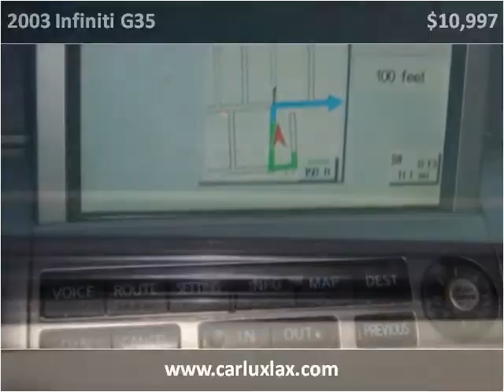2003 Infiniti G35 Used Cars Inglewood CA